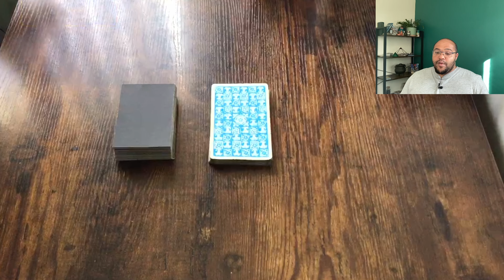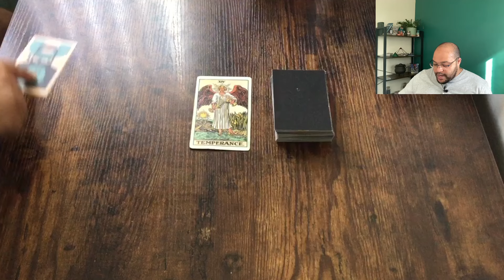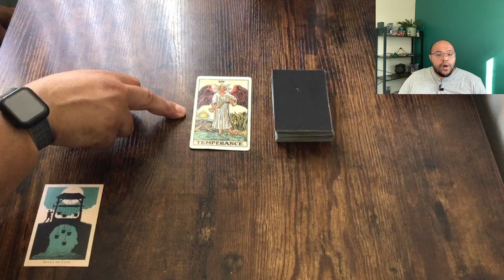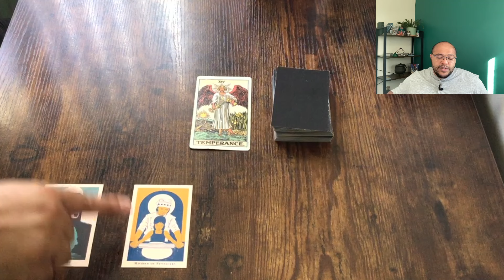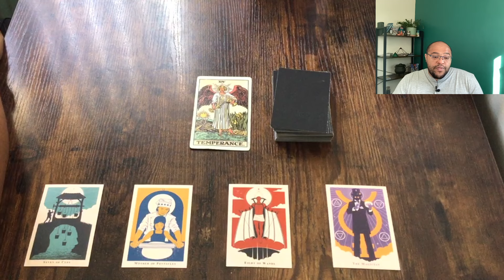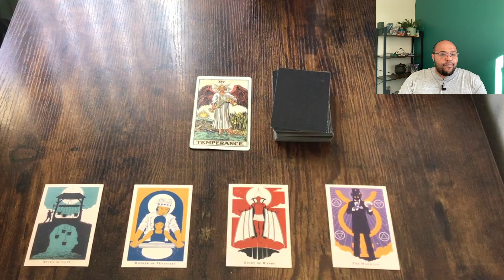AQUARIUS ♒️ BALANCE becomes your Baseline Aquarius!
Aquarius weekly Tarot for the week commencing 26th August - 1st September 2024
Looking at:

 💪🏽⚡️Actions & Options
📊📚Communications & Conversations
❤️💔Love and Relationships
💸 💰 Money & Materials

📚💻COURSES & WEBINARS 💻📚

2️⃣0️⃣2️⃣4️⃣ - If you want to know how all of this speaks to your Sun 🌞, Moon 🌙 or ascendant 🌅 signs, you can purchase those below.